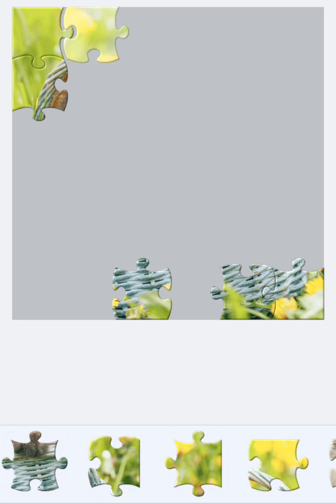Jigsaw puzzles - HD puzzle game | fun | brain game | mind game